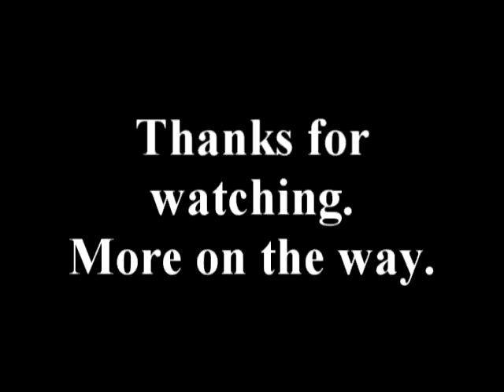God of War God Mode PAIN Run Desert Sirens Summary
God Mode
PAIN Run (no upgrades to spells/weapons, no upgrades to health/magic bars, no chests, no magic use, no subweapons)

Desert Sirens Summary

By MrEmpirical

This is a summary, because who wants to sit through 15 minutes of me Pluming the Desert Sirens over and over again? And of course I won't even bother to show the first Siren, because that's just a matter of square, triangle, block, square, triangle, block, etc.